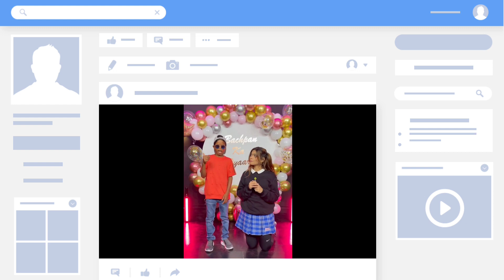सहदेव का 15 अगस्त New song हुआ वायरल 15 August happy independence Day | Bachpan Ka Pyar viral video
VIDEO CREDIT - Badshah .Sahdev .(And all the artists in this video)

NOTE; Friends, this video is made from information taken from the internet, our News purpose is not to hurt anyone's feelings, if you have any suggestion or complaint about this video, you can contact us at this email address.Thank you